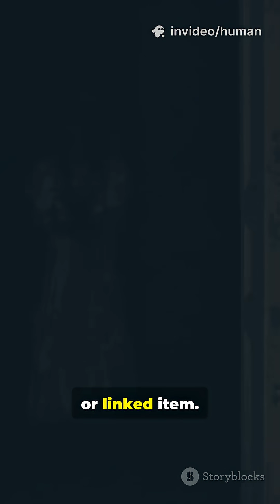"Why We Forget Why We Walked Into a Room - The Doorway Effect."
The Human Minute — Your body explained in 60 seconds.